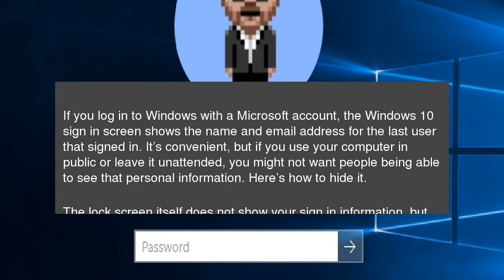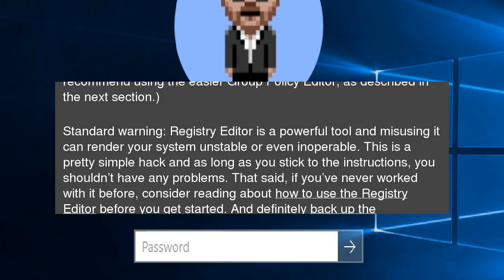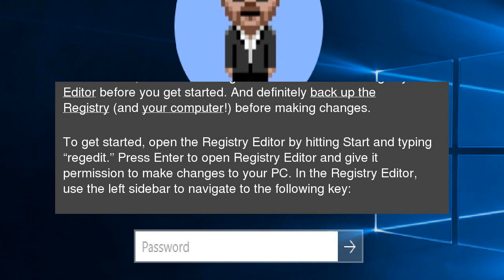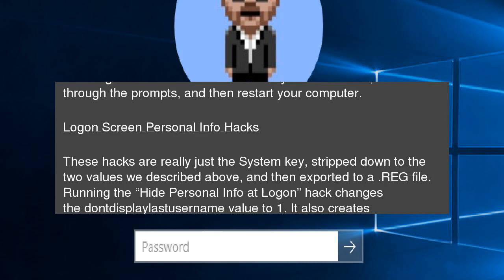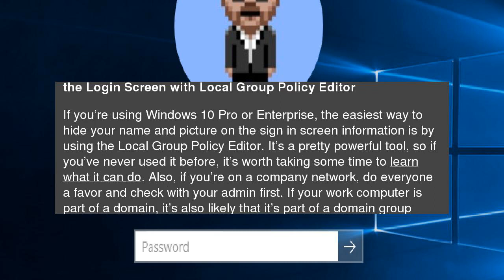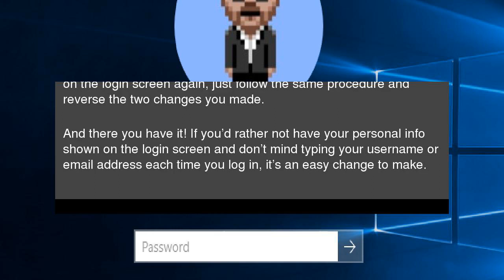How to Hide Your Personal Information on the Windows 10 Sign In Screen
It’s convenient, but if you use your computer in public or leave it unattended, you might not want people being able to see that personal information. Here’s how to hide it. How to Hide Your Personal Information on the Windows 10 Sign In Screen